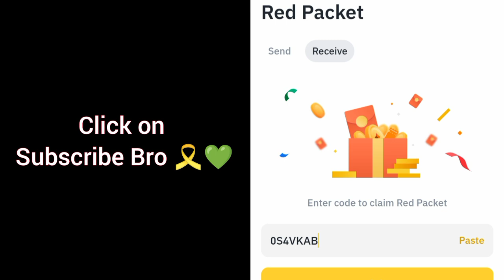Red packet code in Binance Today | Binance Crypto red packet code today| Red packet code 14 Oct 2024